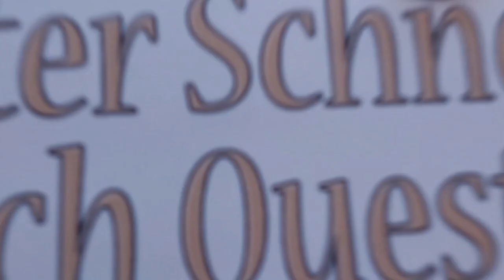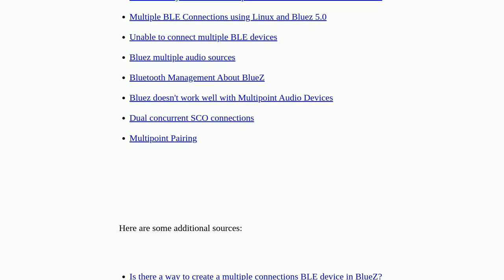Unix: How to connect to a bluetooth device already connected to a smartphone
How to connect to a bluetooth device already connected to a smartphone

A special thanks goes out to the community

  android bluetooth audio